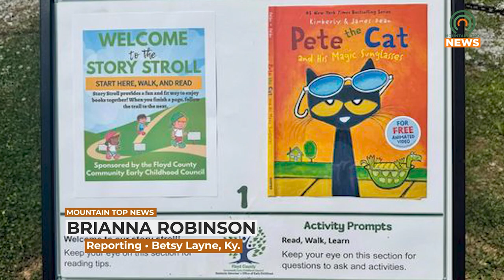Story Stroll to Open in Betsy Layne on June 20, 2024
Story Stroll will open at Betsy Layne Community Park on Thursday, June 20, 2024.  Pete the Cat will be a special guest.